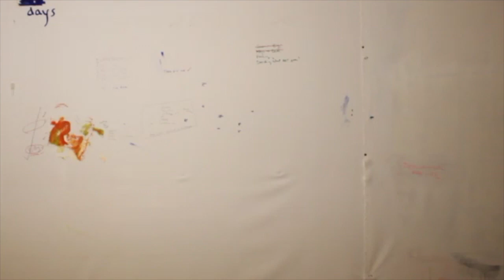One Minute Of Time-Lapse Painting To Music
Abstract Painting is my life's passion because it has taught me that imperfections, mistakes, illogical things can be beautiful. *AND* that not every human endeavor has to be driven by purpose or commerce. Abstract Painting is pure play. I invite you to get into it. To see more things by me, please